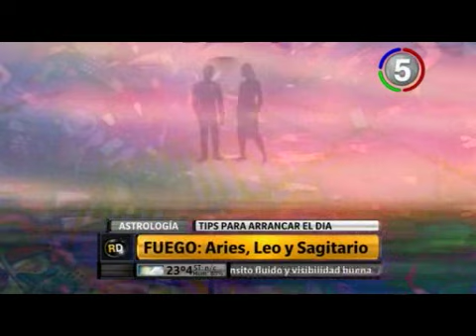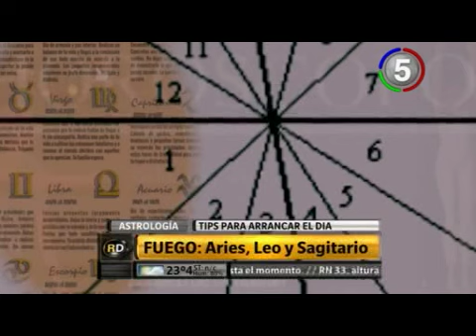CANAL 5 ROSARIO - ROSARIO DIRECTO - EL PODER DE LOS ASTROS